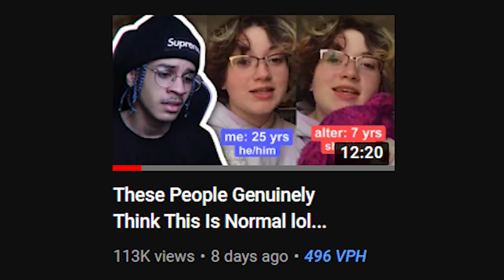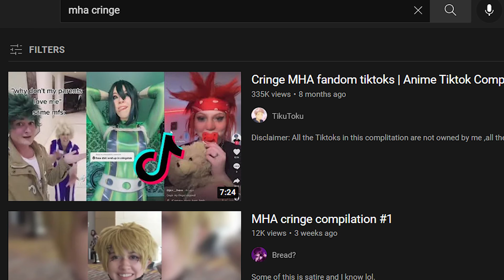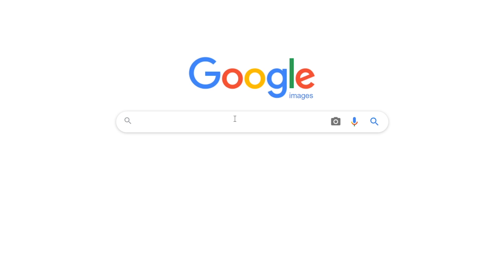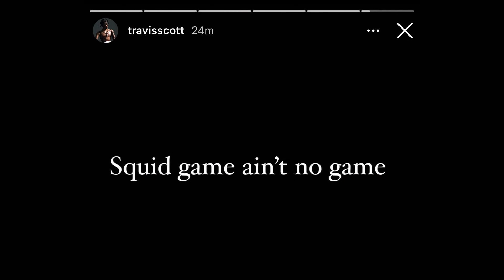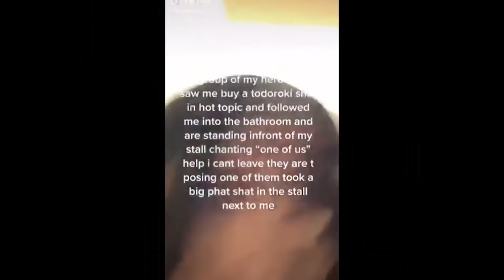This Is The Reason Why I Stopped Watching MHA lol...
nnfjkdhnfl;jjssdg WHEEZ jkansdikafkls Y OUTTA anjis8 HERE